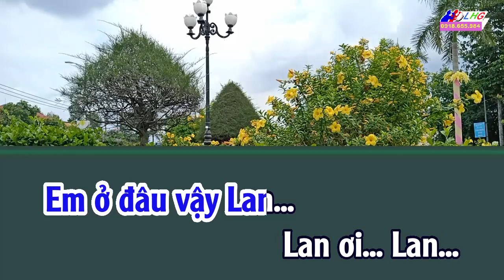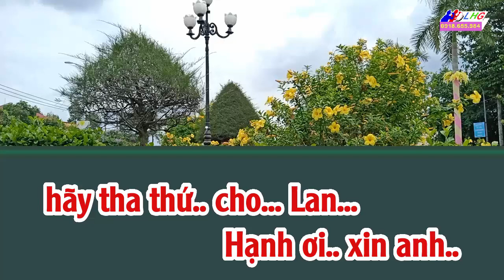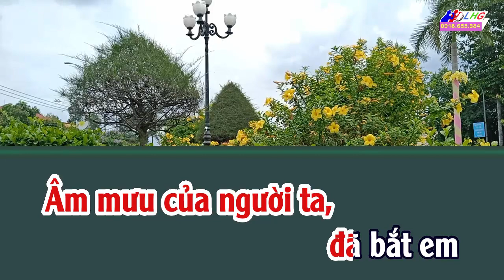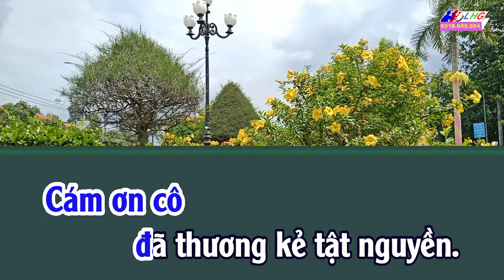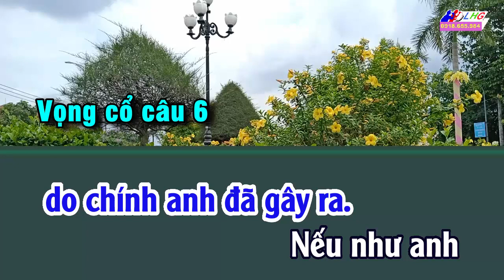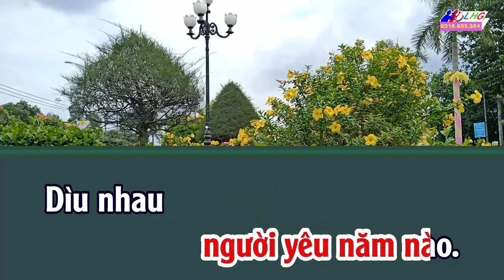Karaoke trích đoạn Ánh Sáng Phù Du | Tác giả Hữu Lộc - Kha Tuấn | Giang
Karaoke trích đoạn Ánh Sáng Phù Du
Giai điệu: Văn thiên tường - Vọng cổ 4 6
Tác giả Hữu Lộc - Kha Tuấn
Chân thành cảm ơn tất cả Quý vị và các bạn thưởng thức Video Karaoke trên Kênh YouTube Karaoke Vọng cổ Cải lương ! Chúc tất cả Quý vị và các bạn vui vẻ, thoải mái và hạnh phúc sau những giờ làm việc !

© Bản quyền video thuộc về KaraokeLHG, không sao chép dưới mọi hình thức !
© Copyright by KaraokeLHG ☞ Do not Reup